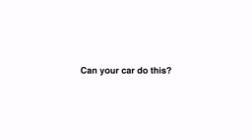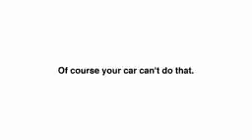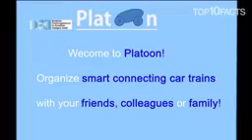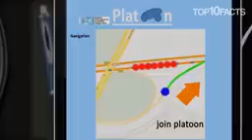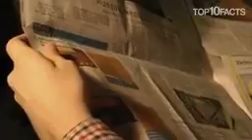22 July 2020